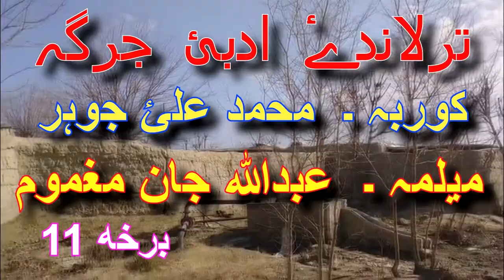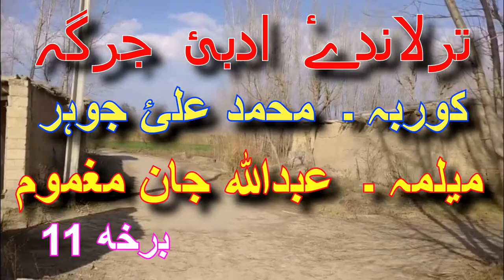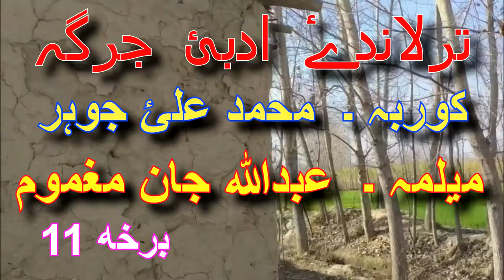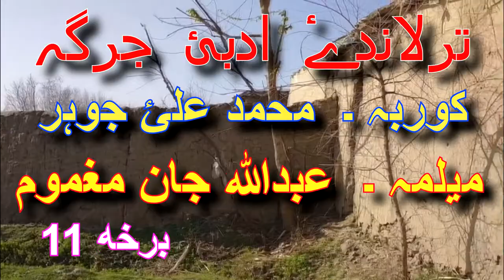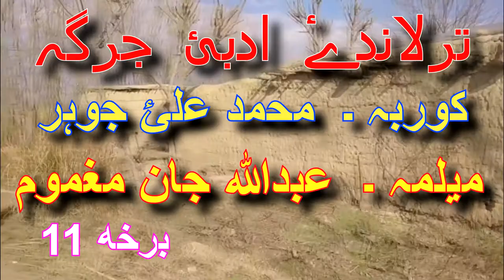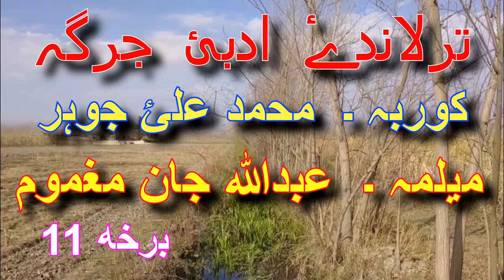TURLANDI ADABI JURGHA | PASHTU ADABI | PASHTO GHAZAL | PART 11